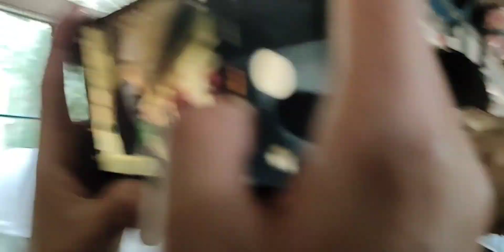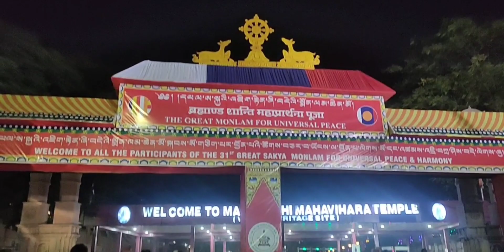Dalai Lama's teaching at Bodhgaya | Gimmieee_ Vlog25 | Ladakhi Vlogger